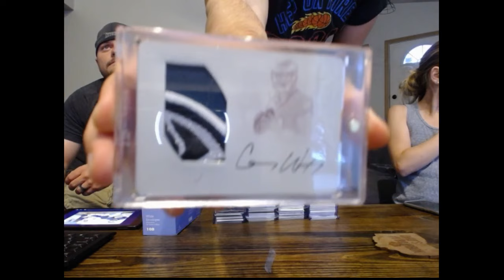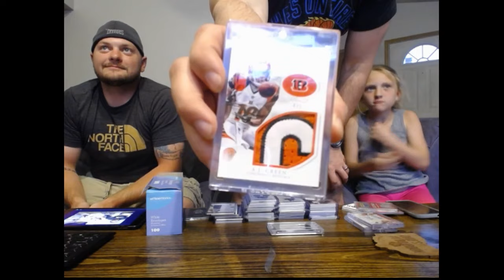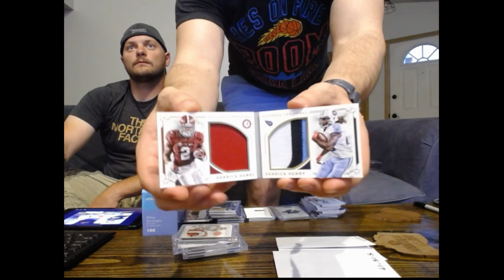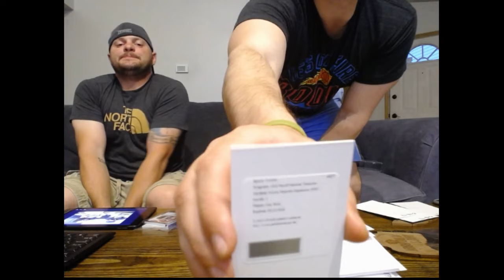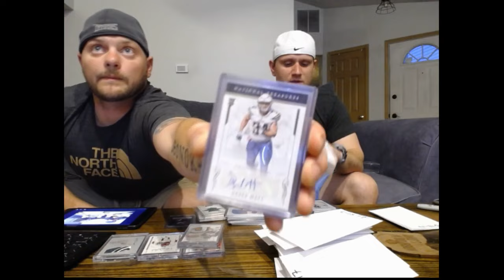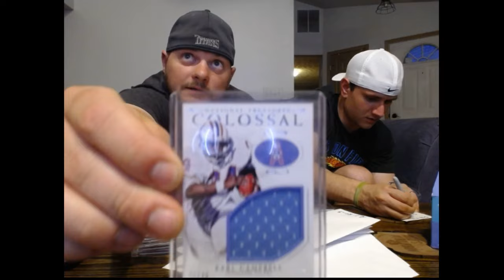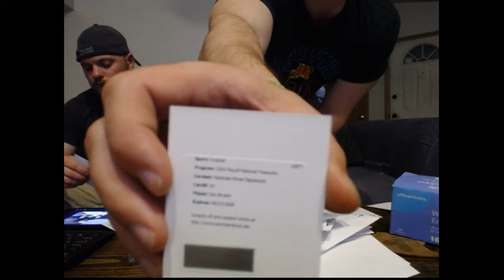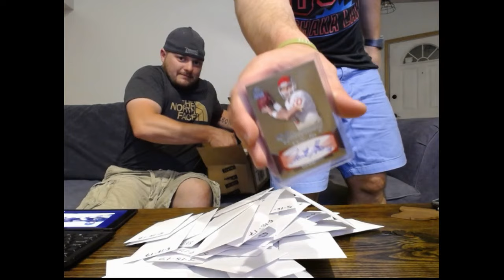Announces "Tough Breaks" Lineup LIVE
Buckeye City Sports Cards is announcing a program that keeps you in the game even if you don't draw a card!  Tune in now to peep the announcement live!